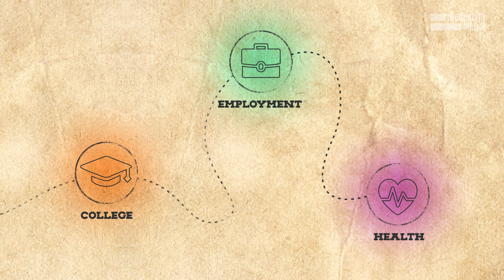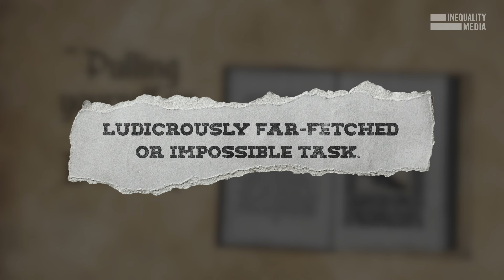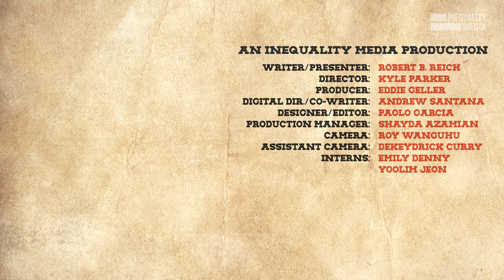The Myth of the Rugged Individual | Robert Reich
Former Secretary of Labor Robert Reich debunks the myth of the self-made individual and explains what your life chances really depend on.